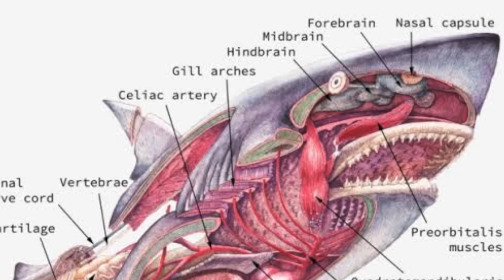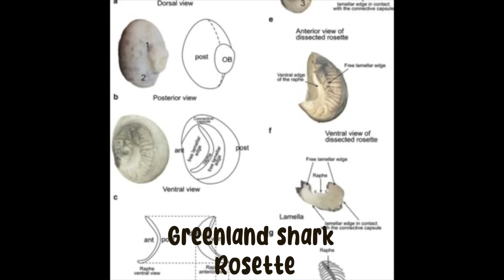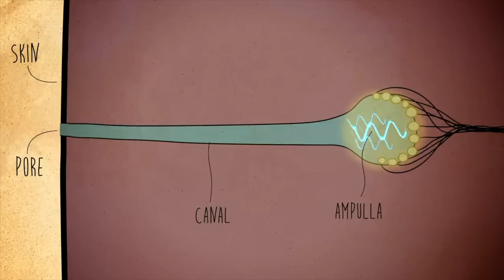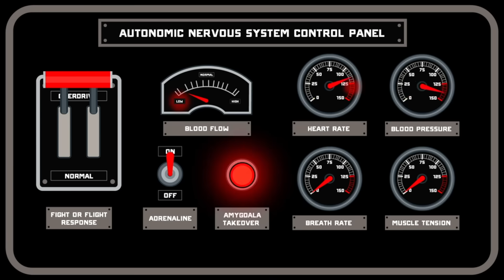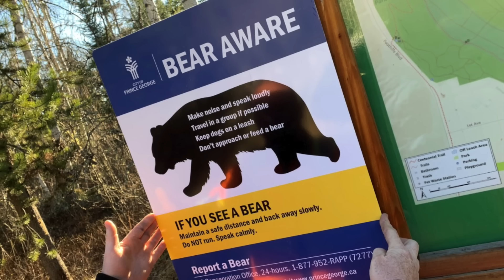Can Sharks REALLY Smell Fear?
Join shark scientist Kristian Parton as we look into whether sharks can really smell fear? What senses do sharks have? Can sharks really smell a drop of blood from a mile away?  Find out more in the video!